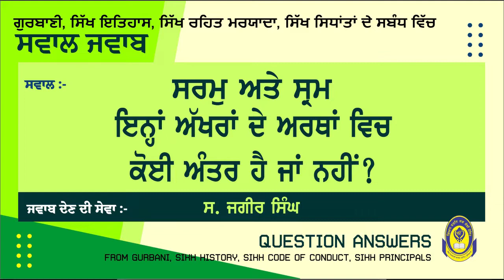ਸਰਮ ਅਤੇ ਸ੍ਰਮ ਅੱਖਰ ਦੇ ਅਰਥਾਂ ਵਿਚ ਕੋਈ ਅੰਤਰ ਹੈ ਜਾਂ ਨਹੀਂ || ਸਵਾਲ ਜਵਾਬ || QUESTION ANSWER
ਸਰਮ ਅਤੇ ਸ੍ਰਮ ਅੱਖਰ ਦੇ ਅਰਥਾਂ ਵਿਚ ਕੋਈ ਅੰਤਰ ਹੈ ਜਾਂ ਨਹੀਂ ?